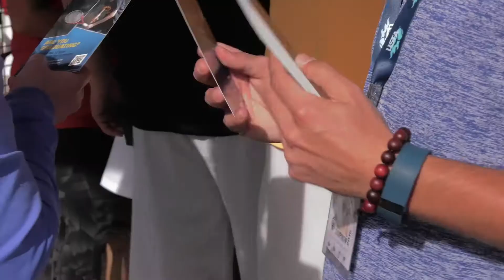Careers Beyond the Court - Professional Tennis Management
Newlyn Wing transferred his passion for the game into a career as a Coordinator of USTA High School Tennis, Tennis on Campus, and TSRs in Orlando, FL.